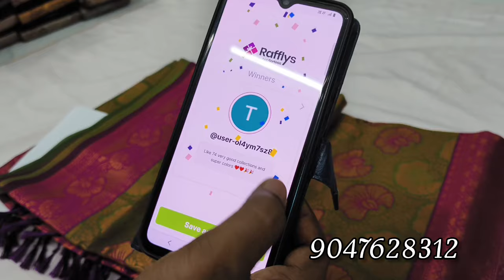💥💥Trending Sarees Mixed Collection (03.07.2024) Free Shipping Giveaway 🎁